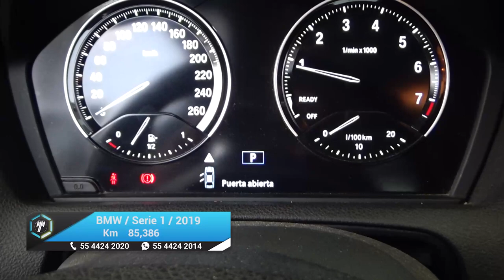BMW / Serie 1 / 2019 - 19723